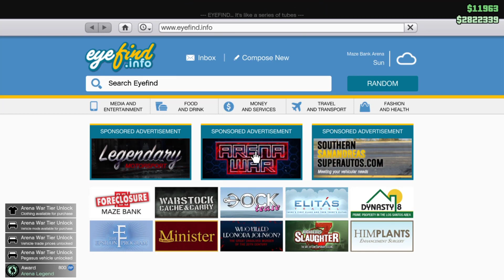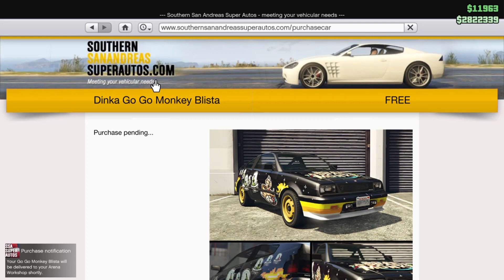I got the GO GO Monkey Blista in GTA ONLINE!!!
In this video I'll show you the moment I got the GO GO Monkey Blista in GTA ONLINE
אם אהבתם תעשו לייק וסאב.
Partnership: CURSE
הקומיוניטי של הערוץ בפלייסטישן:
Slick Players